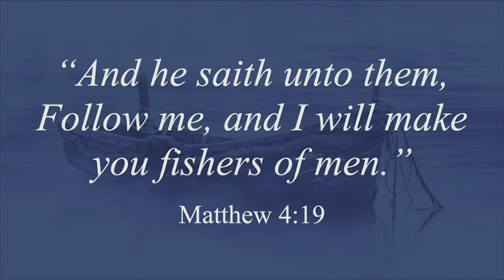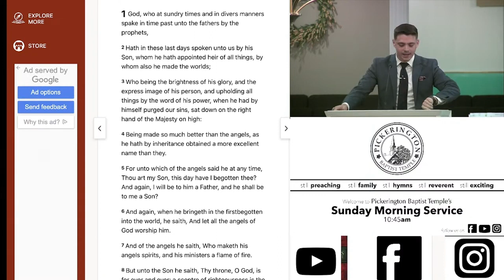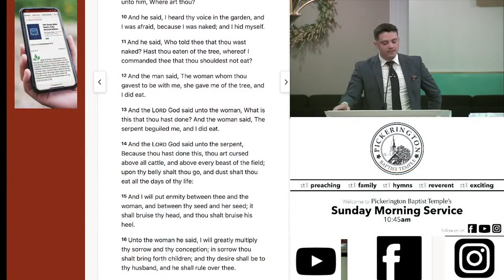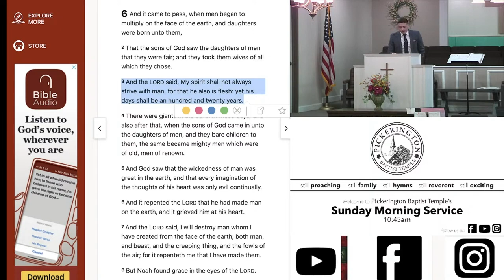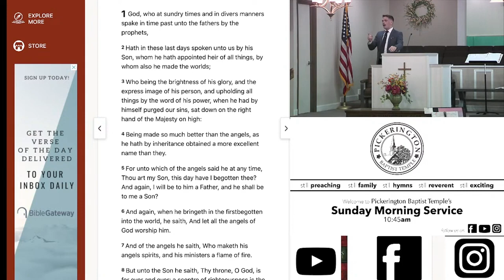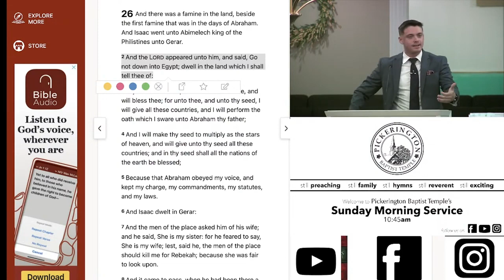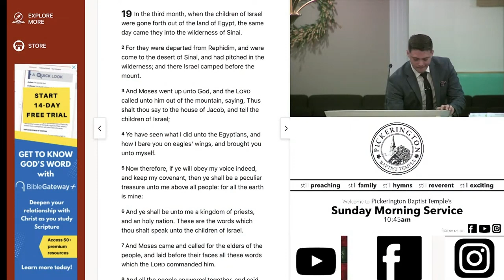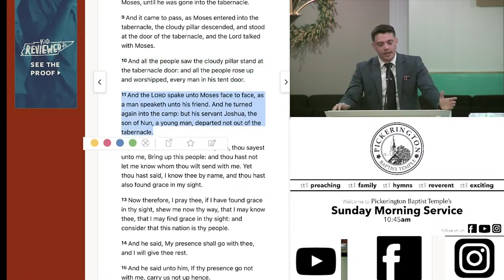Sunday Morning Worship | May 26, 2024 | Sermon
"Progressive Revelation" | Hebrews | Brother Micah Rice